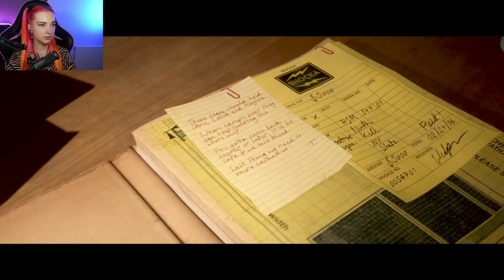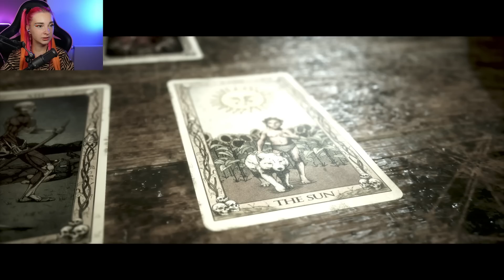СЕКРЕТНАЯ ГЛАВА - ИГРАЕМ ЗА БАБКУ ► The Quarry #8 ПЛОХОЕ ПРОХОЖДЕНИЕ